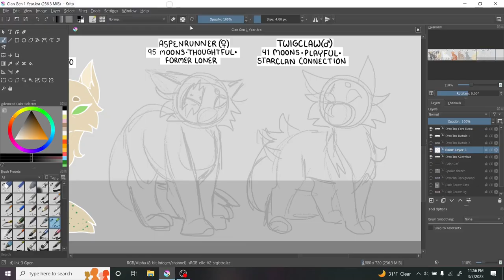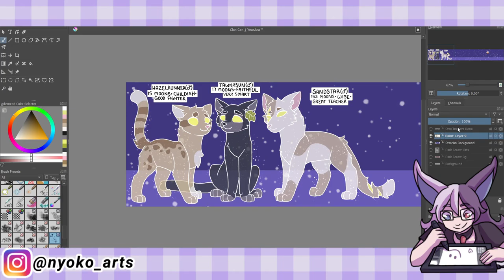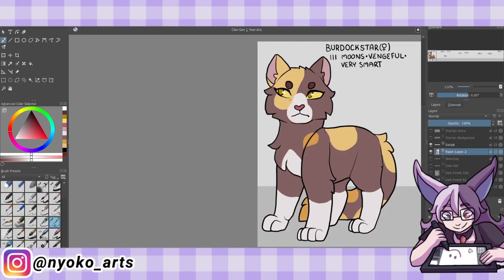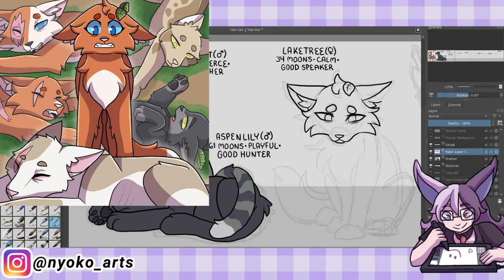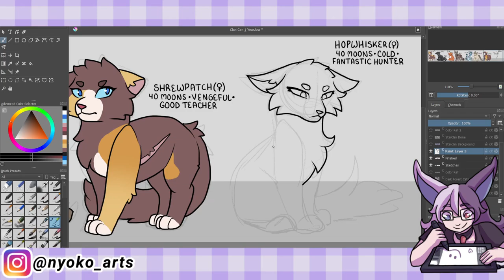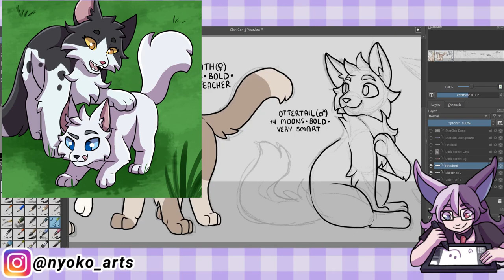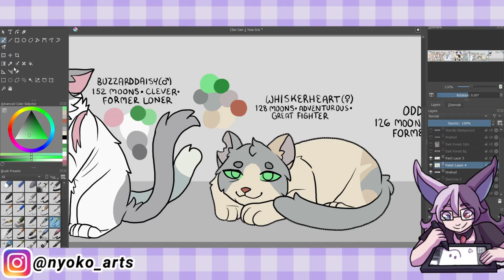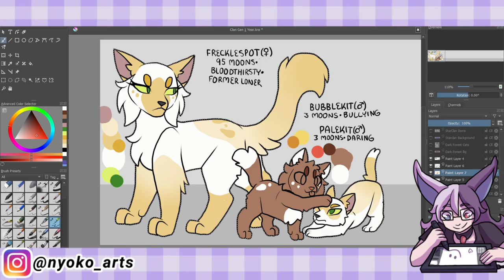5 Years of GalaxyClan! (Clan Gen)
Be prepared for pain and drama-